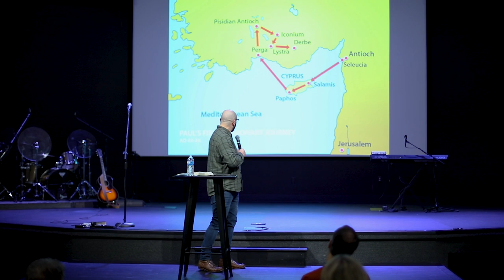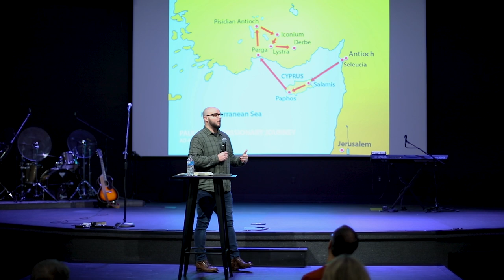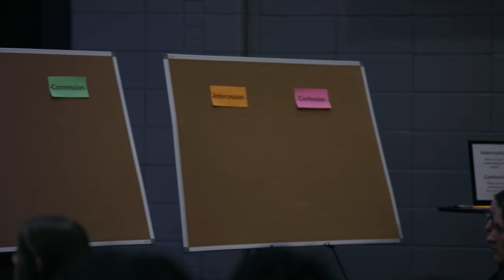THE MINISTRY RHYTHM // Pastor Ben France // Vintage Church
Visit VCPGH.COM for more info!